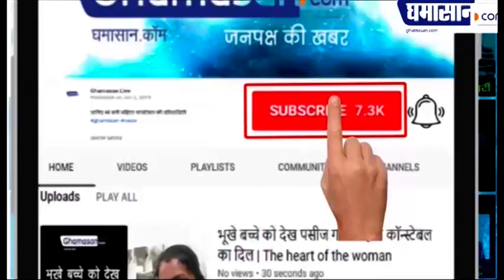World Environment Day : आखिर 5 June को क्यों मनाया जाता है विश्व पर्यावरण दिवस?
हर साल की तरह इस साल भी 5 जून को विश्व पर्यावरण दिवस मनाया जाएगा यह दिन पर्यावरण के प्रति हमारे कर्तव्य को याद दिलाने के लिए पूरे विश्व में मनाया जाता है

साथ ही यह दिन हमें पर्यावरण की सुरक्षा करने का संकल्प लेने के लिए भी प्रेरित करता है आज हम आपको बताते हैं पर्यावरण दिवस से जुड़े इतिहास के बारे में

1972 में संयुक्त राष्ट्र द्वारा मानव पर्यावरण विषय पर संयुक्त राष्ट्र महासभा का आयोजन किया गया था इसी चर्चा के दौरान विश्व पर्यावरण दिवस का सुझाव भी दिया गया और इसके दो साल बाद 5 जून 1974 से इसे मनाना भी शुरू कर दिया गया